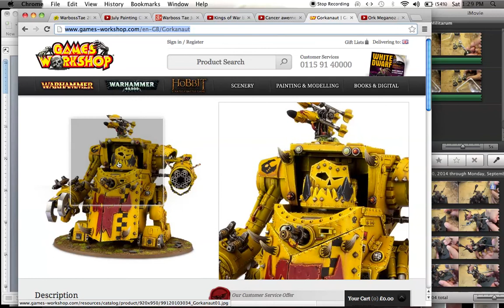Cancer Awareness Build 2014 - MORKANAUT!!!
Join me!  Even if you can't afford to donate any money, you KNOW you've got kits around that need building!  Make a video or two of them and title the video Cancer Awareness Build 2014 and let's get the word out!  =D